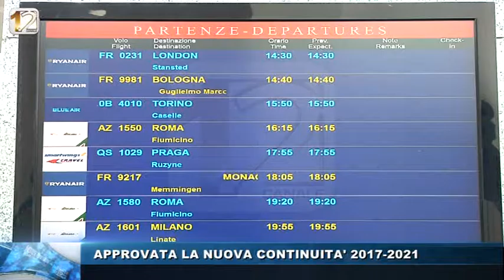APPROVATA LA NUOVA CONTINUITA' 2017- 2021